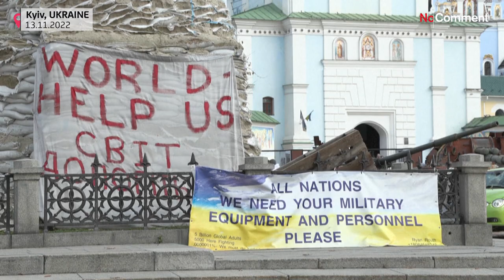De Kherson à Kyiv, le drapeau ukrainien brandi fièrement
Les habitants de Kherson ont continué à fêter ce dimanche la libération de la ville après le retrait des troupes russes. A Kyiv, les habitants se promènent autour de véhicules militaires détruits et exposés comme des trophées de guerre.